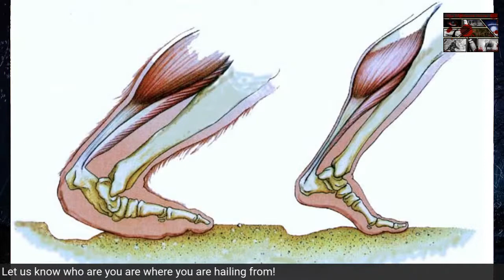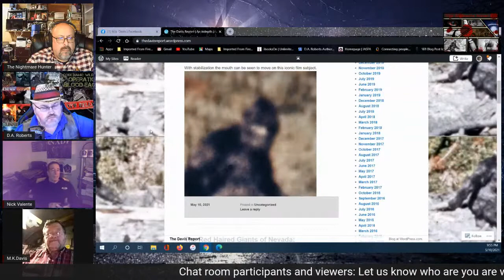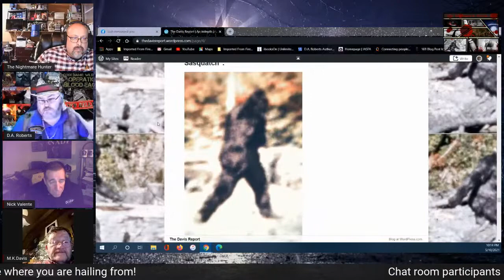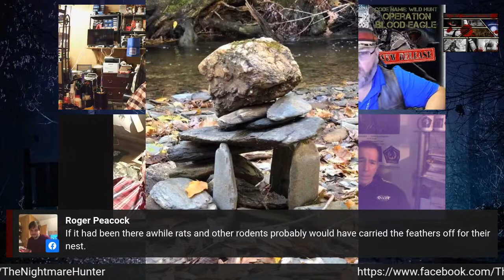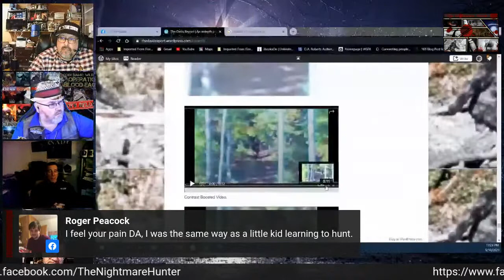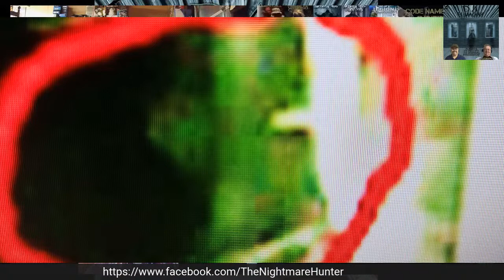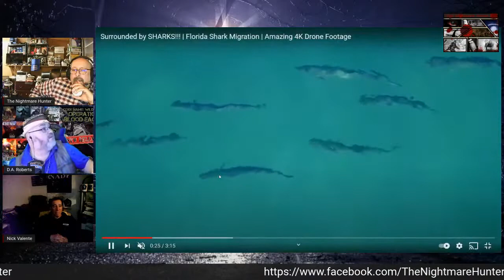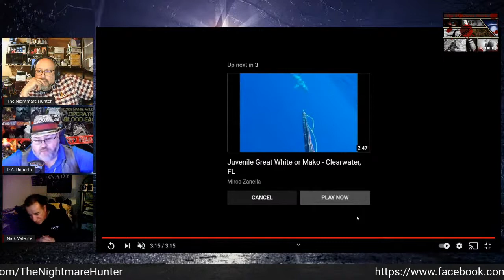THE NIGHTMARE HUNTER WITH ROGER NORIEGA - MAY 10, 2021 GUEST: M.K. DAVIS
Beware of that which goes bump in the night! Join the Nightmare Hunters as we delve into Cryptids as well as the Supernatural, Mythical and Folklore. We go where angels fear to tread and come back with the truth! Join us, if you dare.

M.K. DAVIS IS IN THE HOUSE, CRYPTOZOOLOGIST, PATTERSON VIDEO EXPERT!